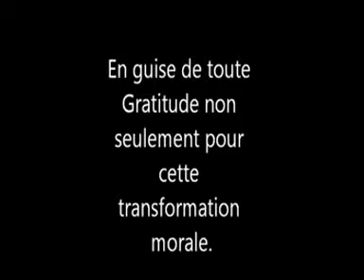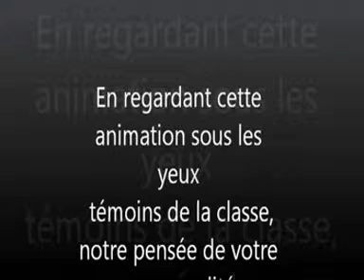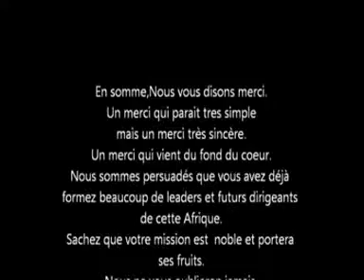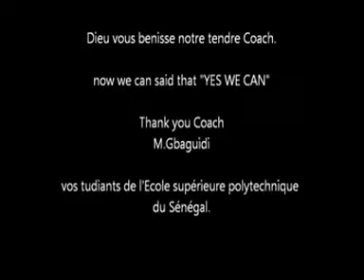Hommage émouvant des disciples à leur maître